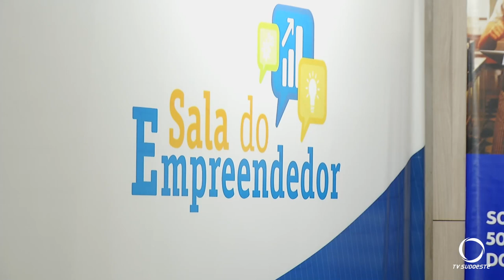Microempreendedores individuais devem fazer a declaração anual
Economia: O prazo segue até o dia 31 de maio. Quem não declarar neste período terá que pagar multa.